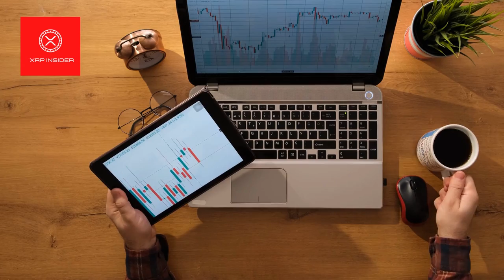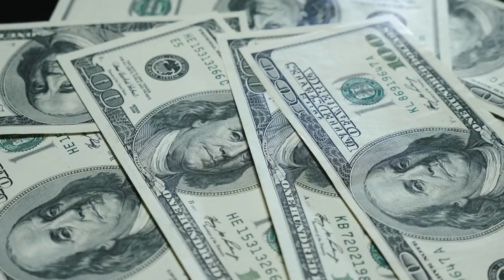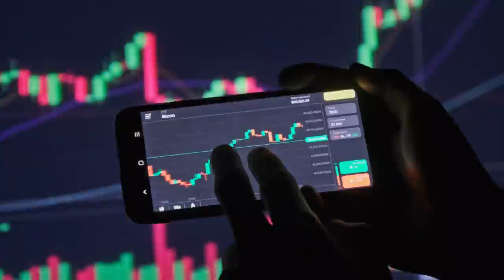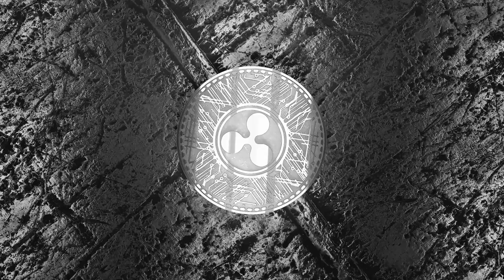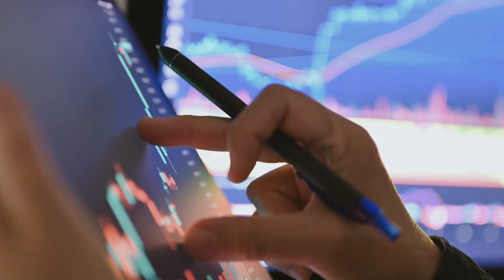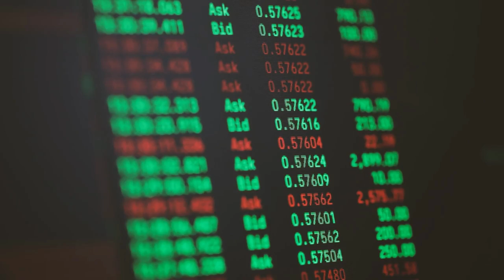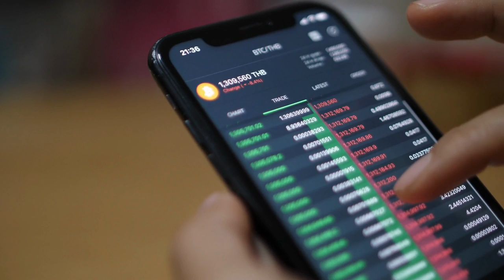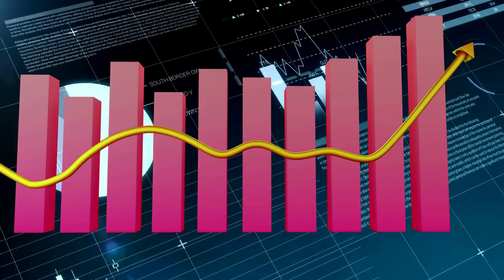You are in luck if you have 250 XRP Tokens | XRP INSIDER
BITBOY: YOU'RE IN LUCK IF YOU HAVE 250 XRP TOKENS - EXPLAINED - XRP NEWS

I'm going to tell you about Bitboy in today's video: IF YOU HAVE 250 XRP TOKENS, YOU'RE IN BIG LUCK AND xrp information you don't want to miss It's important to me that my viewers get in on the XRP train as soon as possible. We will also discuss the recent major success of XRP tokens and what the future holds for XRP coins.